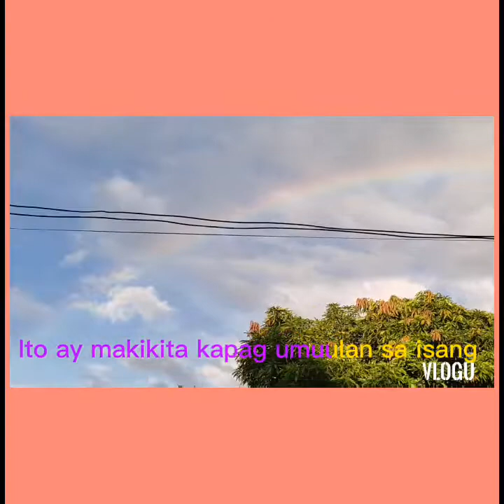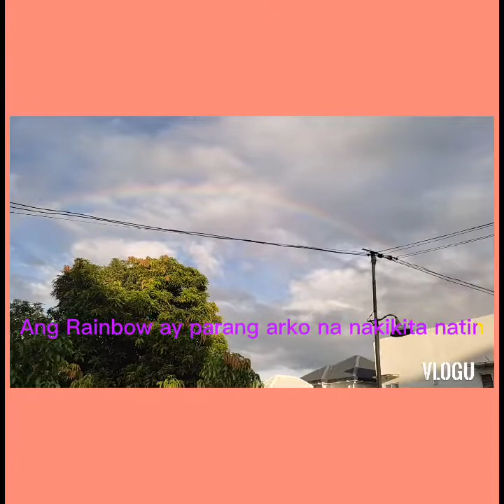There's a Rainbow after the rain /Ano nga ba ang Rainbow o Bahaghari ?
Ano nga ba ang Rainbow? Bakit lumilitaw ito? Ano ang hugis ng Rainbow?  Please watch my video until the end. Don't forget to click the notification button for more updates. Thank you for the love and support..